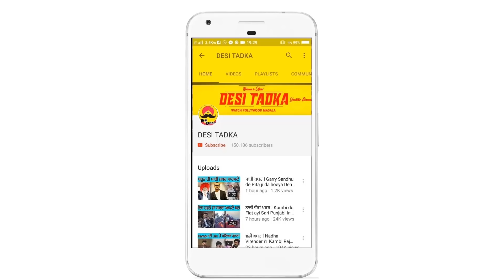ਵੱਡੀ ਖ਼ਬਰ ! Lally de Ghar Chapedan maran wale nu Challenge | Babe tu mere nal dekhla aja